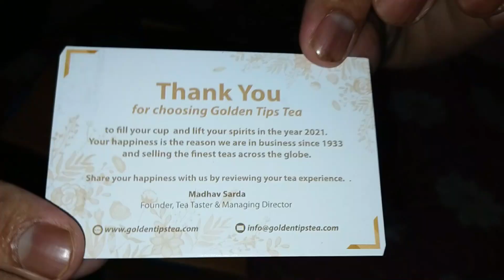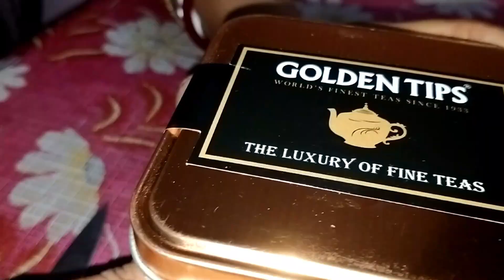ভাইয়ের ফ্রেন্ডরা এসে কি তান্ডপ চালালো😷 । unboxing করতে গিয়ে এত খিল্লি 😂😂 | Bengali vlog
ভাইয়ের ফ্রেন্ড এসে কি তান্ডপ চালালো😷 । unboxing করতে গিয়ে এত খিল্লি 😂😂 | Bengali vlog |